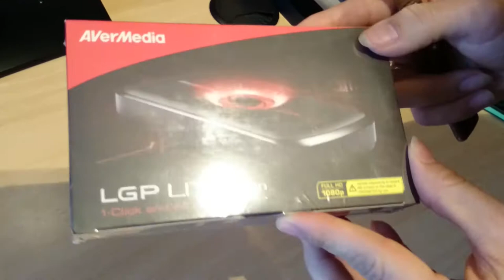Avermedia LGP Lite Unboxing!!